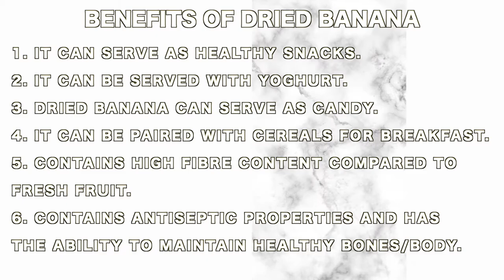Dried Banana || How to Dry Banana || How to Dehydrate Banana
Watch this video to learn how to dry banana. Learn more about the health benefits of banana

Uses/Benefits of Dried Banana
1. Dried banana can serve as healthy snacks.
2. Dried banana can be served with yoghurt.
3. Dried banana can serve as candy.
4. Dried banana can be paired with cereals for breakfast.
5. Dried banana contains high fibre content compared to fresh fruit.
6. Dried banana contains antiseptic properties and has the ability to maintain healthy bones/body.